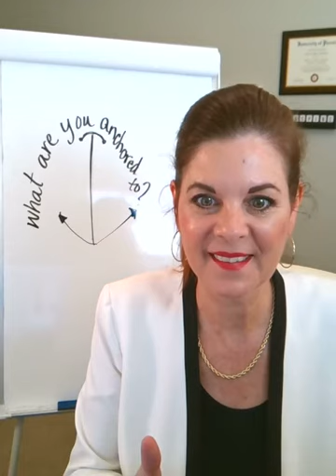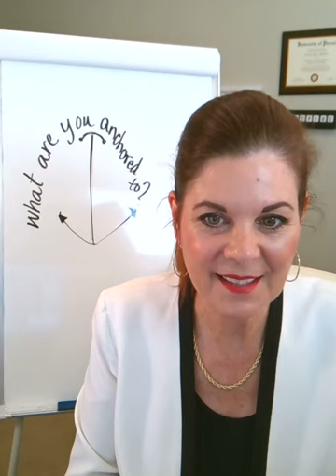What are you anchored to?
Isaiah 43:2 Message
Don’t be afraid, I’ve redeemed you. I’ve called your name. You’re mine. When you’re in over your head, I’ll be there with you. When you’re in rough waters, you will not go down. When you’re between a rock and a hard place, it won’t be a dead end—